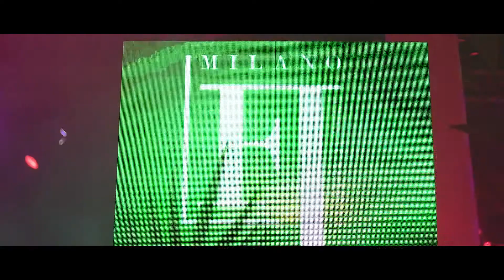Milano Fashion Jungle ROUGE w BEDOUIN - GUY GERBER - SATORI Live 22/09/18 @GATE OFFICIAL AFTERMOVIE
Milano Fashion Jungle ROUGE 22/09/18 @GATE w BEDOUIN - GUY GERBER - SATORI Live lungo
Official MFJ Rouge Theme Aftermovie! Thanks to Bedouin,Guy Gerber & Satori Expect Nothing, Tommy Chiabra, Jay & BorisZ for the amazing performance! This is Milano Fashion Jungle, the most exclusive event of MFW 2018. Thanks for everything to our Media Partners Design Diffusion & Natuzzi and thanks to the promoters of Milano Fashion Jungle who with their passion for events and good music created a spectacular event: De Vittoria Michele, Camillo Deganello, Simone Monachino, Ferdy Chiabra, Matteo Salvagione and thank to Gate Milano!
Official Promoter Page: Teknomore, Unconventional Events, WheRe!
THANKS YOU ALL and see you in FEBRUARY for the next FASHION JUNGLE parties 🎉🍾